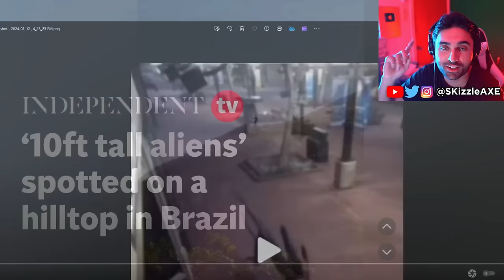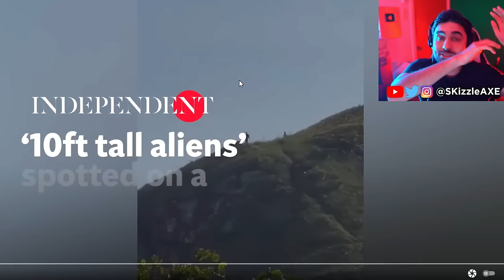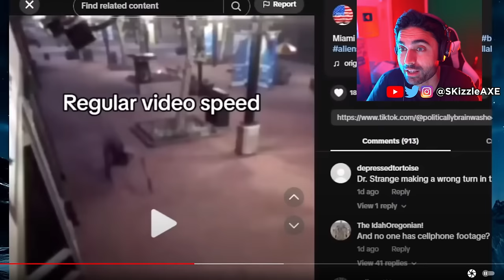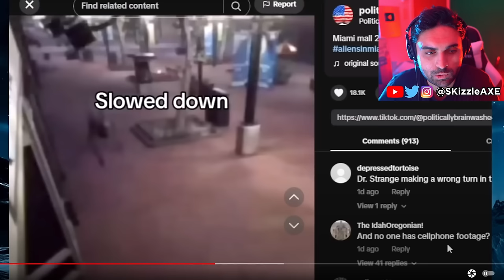Miami Alien Video LEAKS... 😨 (We Are NOT Safe) - UFO Miami Mall Alien Incident TikToks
Update on Miami Alien Video LEAKS - UFO Miami Mall Alien Incident.

UFO Miami Mall Alien Incident An incident has broken out in a Mall in Miami!

News is coming in of an alleged alien attack in Bayside Mall in Miami Florida this comes after police flood the mall January 1st at 9:35 pm as can be seen in this video!

UFO Miami Alien Incident Update has it been debunked? New information has come in painting a different picture of the events in Bayside Miami FL. While it seems the creature may have been a hoax, things may still not be as they seem,